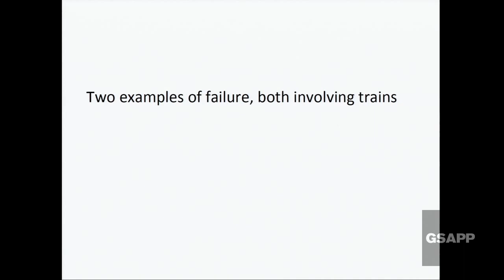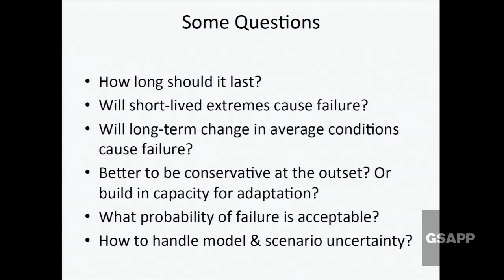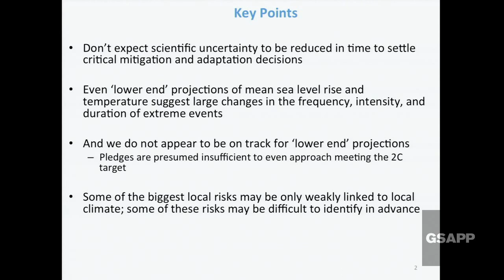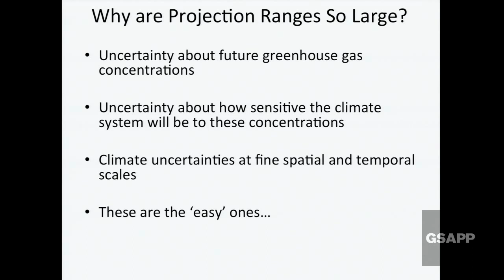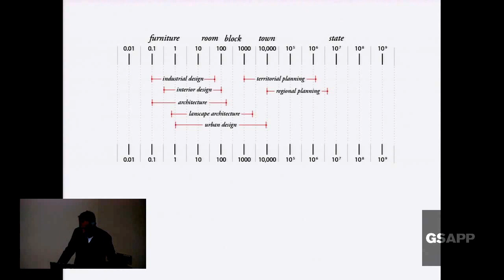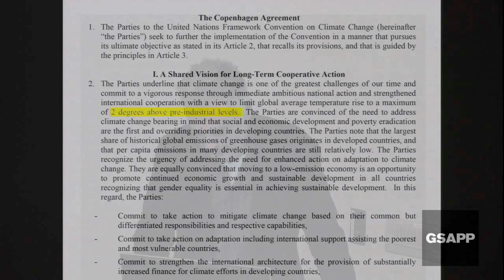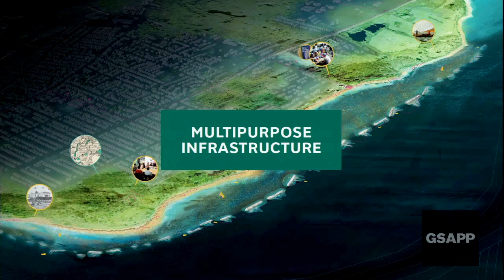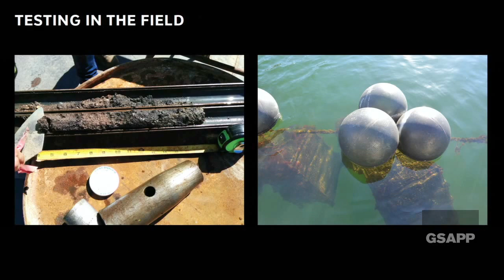Climate Change and the Scales of Environment: Uncertainty (3 of 5)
Afternoon Introduction:
Adam Sobel, Columbia University Initiative on Extreme Weather and Climate

Panel 3: Uncertainty

With the advent of accelerated climate change, designers must operate within known and unknown ecological and social conditions in the design of buildings or landscapes whose useful life exceeds contemporary parameters. How does a design profession balance resilience to the known risks in the short-term and adaptation to the often unknown risks in the long-term? This question raises the propositions for how climate science will be incorporated within expanding design services and the extent to which this represents professional and moral liabilities.

Radley Horton, Columbia University and Goddard Institute for Space Studies
Adrian Lahoud, The Bartlett, University College London
Kate Orff, Columbia University GSAPP and SCAPE
Moderated by Jesse Keenan, Columbia University GSAPP

Buildings are responsible for nearly half of all energy consumption and CO2 emissions in the United States today. This startling link between climate change and urbanization should spur architects and scholars of the built environment to rethink everything about the way they practice and teach. And yet, it hasn't.

Climate change is too often addressed in schools of architecture and design in terms of technological solutions and their implementation - from "green" building techniques to the myriad challenges of fortifying metropolitan centers against extreme weather patterns. Climate Change and the Scales of Environment is a daylong symposium that draws new frameworks for action together with thoughtful cultural debate, inviting a group of scholars, historians, scientists, architects and designers to critically rethink architecture and urbanism in light of climate change as our most urgent concern.

As the defining factor of our precarious contemporary condition, the real and lived threat of climate change, exacerbated by uncertainty and shifting cultural contexts invites us to move beyond technocratic conversations to interrogate the terms of the debate. The symposium will be arranged around questions of scale — space but also time – to articulate climate change as a necessary agent of change in architectural history, theory, discourse, and practice. Together with the question of scale - from the geographic and economic systems that are producing climate change to the human conflicts and ecological disasters that are ensuing - the symposium will open-up the term ‘environment’ to underscore its past histories and constructions and allow for the possibility of recasting the term, and our relations to it, for the future.

Building on GSAPP’s leadership around questions of global engagement and practice as they relate to architecture and the built environment, this symposium will attempt to critically reframe our thinking about the built environment and our actions in shaping it, to reflect both the specificity of local conditions and histories as well as the challenges of climate change as a shared concern across the globe.